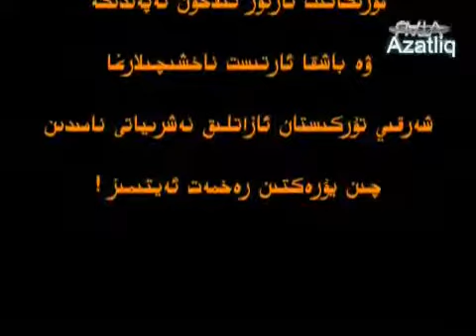uyghurum : kazakistan shepqet tiyatiri senet kichiliki